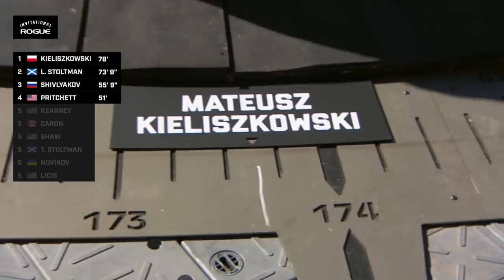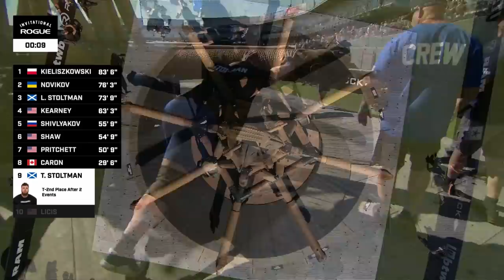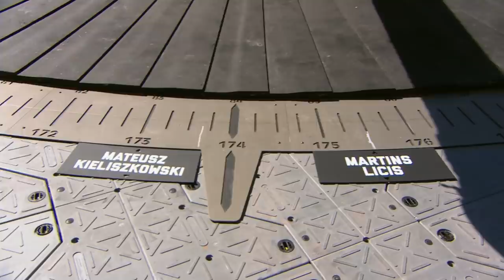2021 Rogue Invitational - Strongman Event 3 - Wheel of Pain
Complete coverage of Event 3 of the inaugural Strongman competition at the 2021 Rogue Invitational, from Dell Diamond in Round Rock, Texas (Saturday, October 30). The Wheel of Pain is the largest implement ever constructed specifically for a Strongman competition, weighing 20,000 LBS and standing 21 feet tall x 36 feet in diameter. It took three months to design and build, requiring complex engineering and expert craftsmanship. In the challenge itself, each athlete must push the merciless wheel as far as they can in 60 seconds. All surpassing 80 feet in their efforts, Mateusz Kieliszkowski, Martins Licis, and Tom Stoltman battle to get in the win in the Wheel's Lone Star State debut.

Details of the Event:
Farthest distance pushed wins
Time Cap: 60 seconds

You can follow more of the 2021 Rogue Invitational, including live streams, leaderboards, and full workout schedules